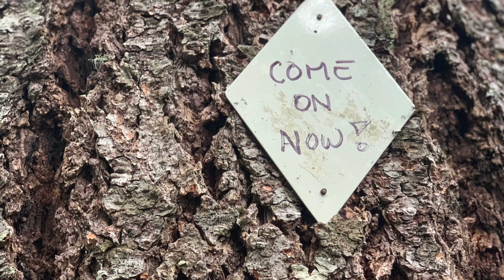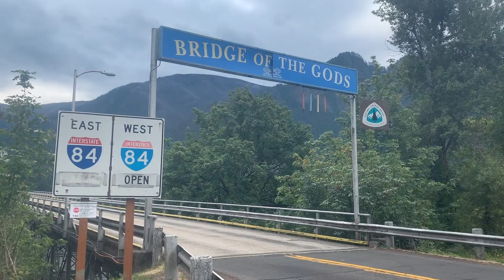PCT Days 132-134, The Bridge of Gods